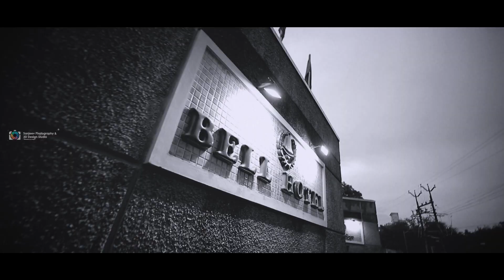TANVIK | TURNS 2 | BIRTHDAY CANDID